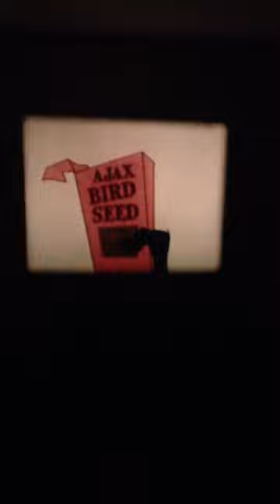Aberlour projector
My chinon projector 7800h twin track magnetic sound super 8 projector.